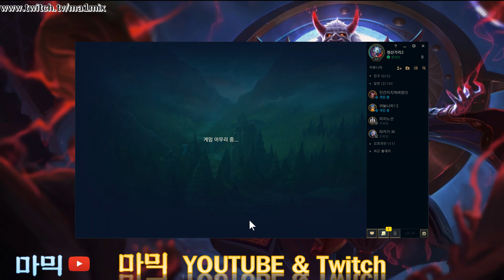[마믹 롤Live] 연휴를 맞아 오랫만에 낮게임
여러분이 귀찮지 않도록 트위치에서만 방송했습니다.